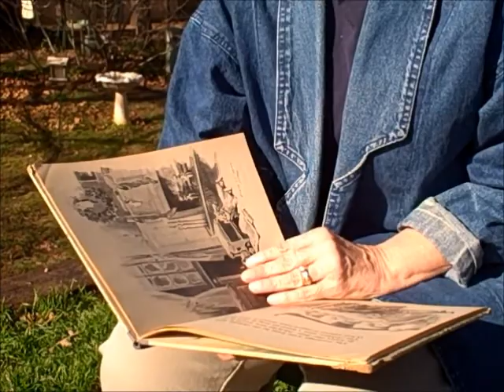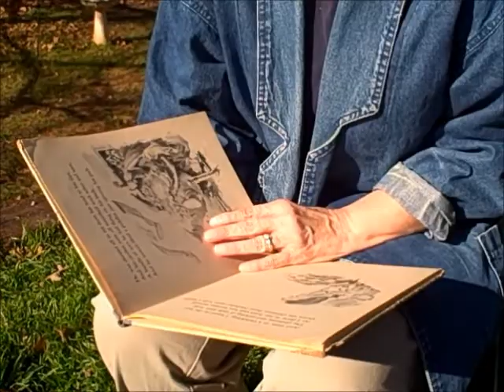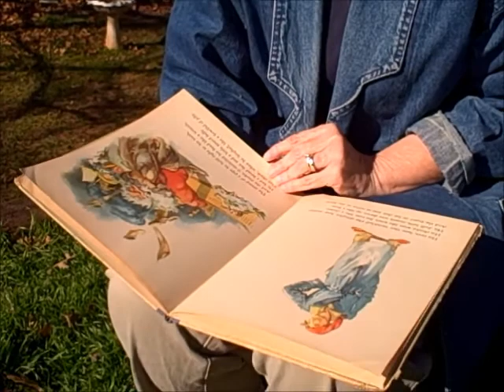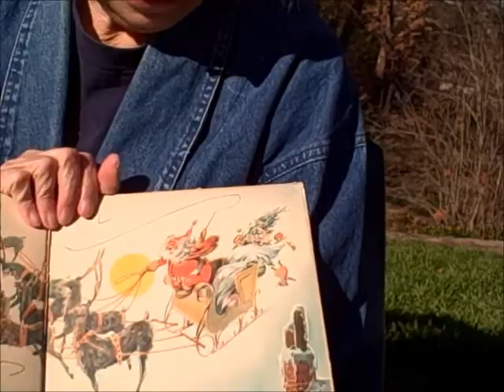Betty W Reads The Night Before Christmas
Filmed in 2010 in Edmond, mom took time to capture a holiday classic for family. Merry Christmas to all!